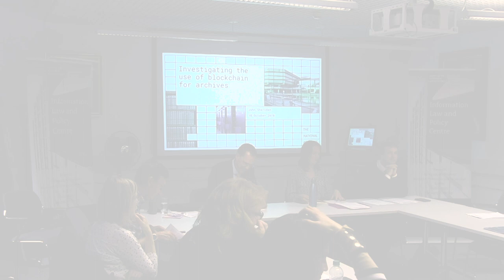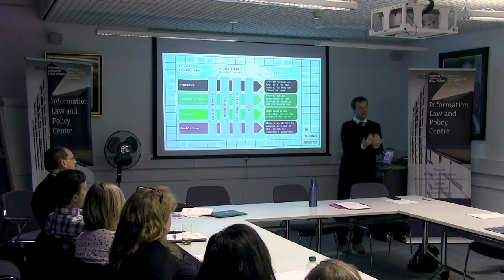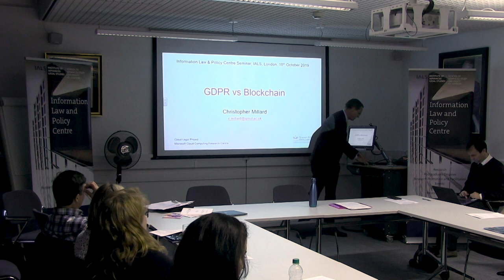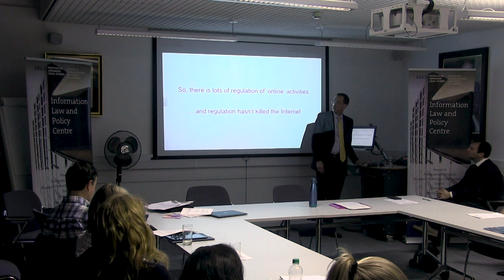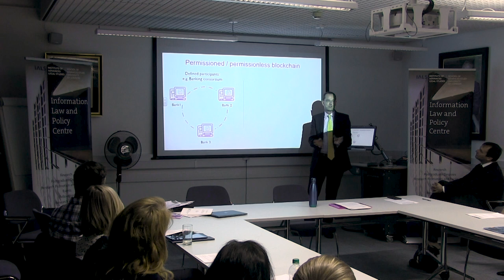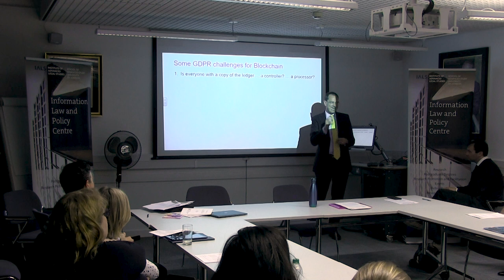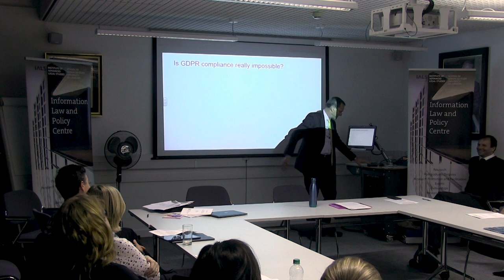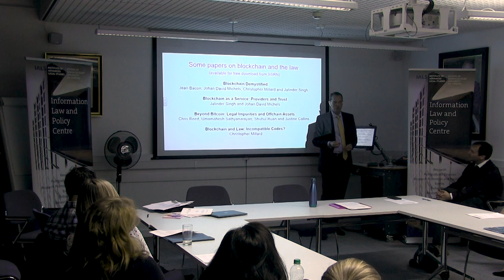ILPC Evening Seminar: To Blockchain or not to Blockchain: Implications for Data Protection Law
To Blockchain or not to Blockchain, this question is the focus of our first ILPC evening seminar series this term. As the distributed-ledger technology at the heart of Bitcoin and other cryptocurrencies, Blockchain has been lauded as a disruptive technology with the potential to empower individuals across the globe and transform industries far beyond the financial, including social media, systems of voting, and managing government and public records.

Leading computer scientists to describe the technology as ‘a decentralized, replicated, immutable and tamper-evidence log: data on the blockchain cannot be deleted, and anyone can read from the blockchain and verify its correctness’. A key characteristic of the Blockchain that distinguishes it from traditional distributed databases is the ability to operate in a decentralized setting without relying on a trusted third party. Several major challenges must be addressed, however, before the widespread adoption of Blockchain can be considered feasible.

Issues to be addressed by the expert panel include these technical questions regarding its efficiency and capacity for large-scale applications. Significant concerns to also be discussed relate to the compatibility of this rapidly-evolving technology with the EU General Data Protection Regulation (GDPR). In particular, who holds responsibility for data processing within the blockchain system across a network that is distributed across many nodes (individuals or organisations holding a copy of the distributed ledger). Moreover, what are the implications for an individual’s rights to delete or correct their personal data within the immutable Blockchain?

Speakers:

Dr John Sheridan (Digital Director, The National Archives)

Professor Christopher Millard (Head of Cloud Legal Project, Centre for Commercial Law Studies, Queen Mary University of London)

Chair:

Dr Nóra Ni Loideain, Director and Lecturer in Law, Information Law and Policy Centre,  Institute of Advanced Legal Studies, University of London.